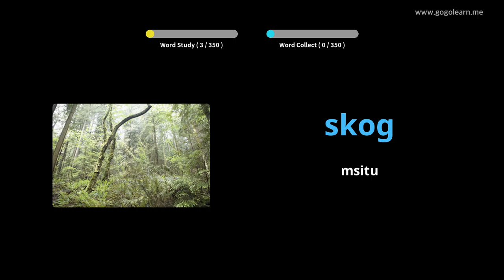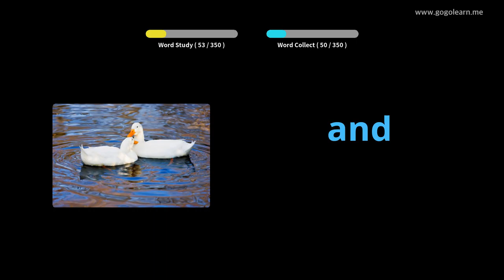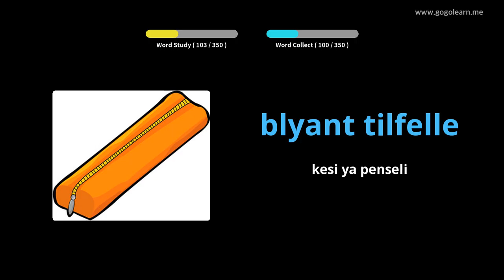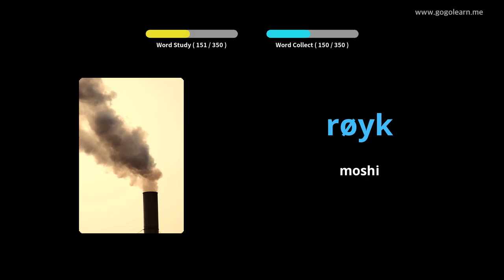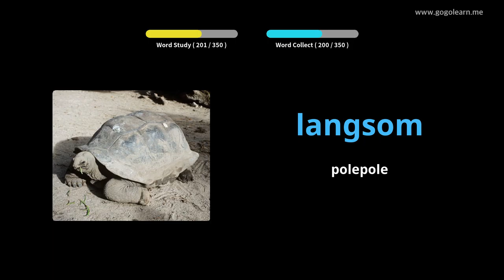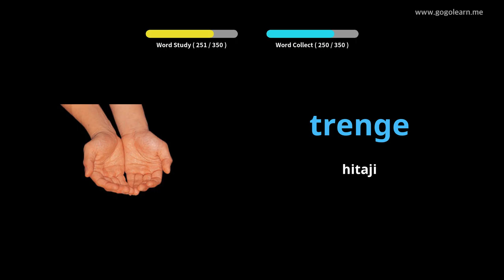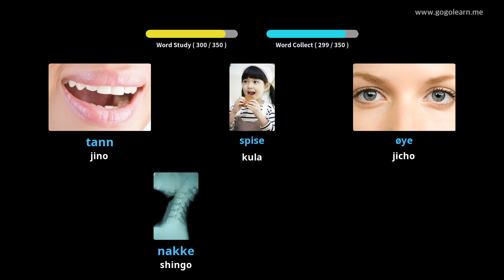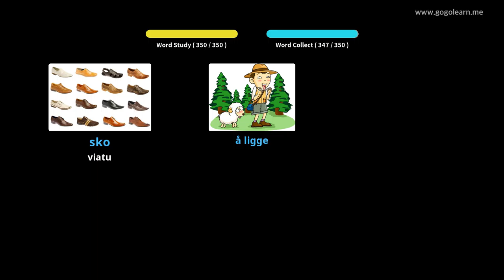Watoto wa Msingi wa Msamiati wa Norwe | Golearn